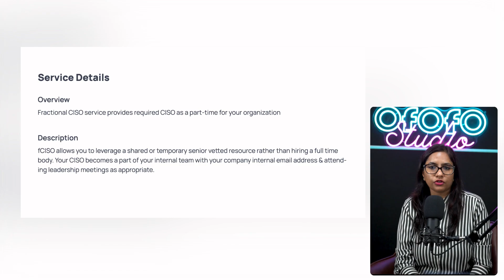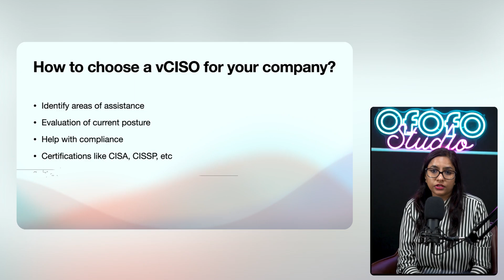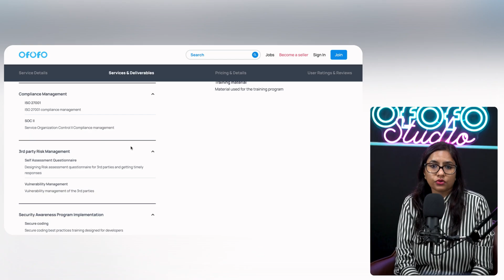How to Choose a vCISO for Your Organization | Ofofo Cybersecurity Marketplace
In this video, we explore selecting the proper virtual Chief Information Security Officer (vCISO) for your organization using the Ofofo platform. Discover the benefits of hiring a vCISO, the key attributes to look for, and how Ofofo simplifies finding top cybersecurity talent tailored to your needs.

Ofofo is a trusted cybersecurity marketplace designed to help SMBs and enterprises enhance their cyber resilience with expert guidance and customized solutions. Whether looking for strategic advice or hands-on leadership, Ofofo connects you with vetted and validated vCISOs to ensure your organization's security.